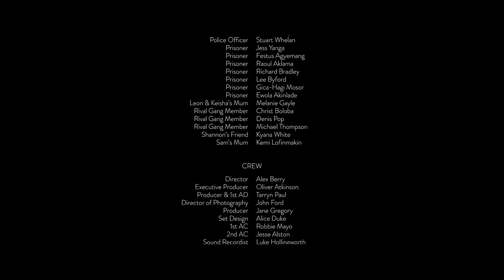I'm Out - Leon's Story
A gang member who gets involved in knife crime soon realises the consequences of his actions. Part one of hard-hitting youth crime film – I’m Out.